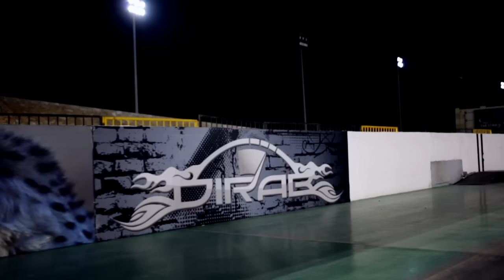روتانا موتورز مع مهند أبوعبيد - النجم محمد النحيت